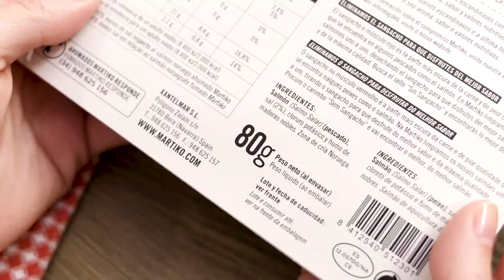Salmón Ahumado - Martiko | NOVUM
Salmón Ahumado Noruego de Martiko con un 30% menos de sal 🐟
Salado con sal seca

Modo de conservación 🔻
Conservar entre 0 y 4ºC
Una vez abierto, conservar protegido en el frigorífico y consumir antes de 48 horas.

Abrimos el salmón: 0:21

💶 4.29€
📍 Eroski, Semark (Lupa), Cash Barea, Supermercados Dani, Deza Alimentación, E´Leclerc, Cavand (Andorra) y DHC (Portugal)